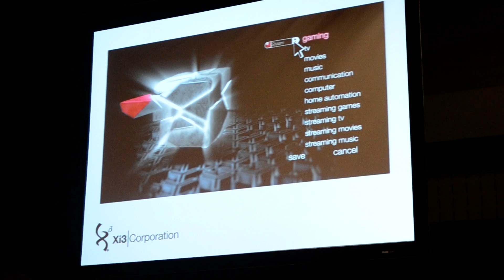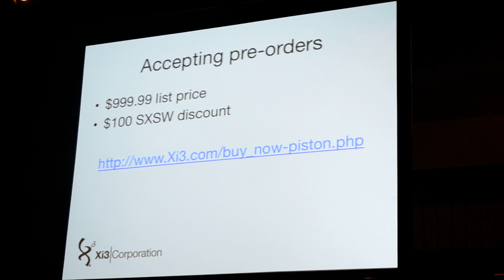SXSW 2013: Xi3 Piston User Interface demo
A live demonstration of the Xi3 Piston's customizable user interface, debuted at the company's SXSW Interactive panel. More from Polygon: